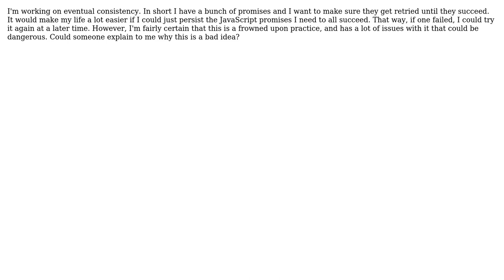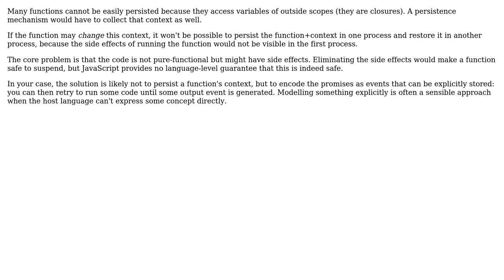Software Engineering: Is it a bad idea to persist a javascript function?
With thanks & praise to God, and with thanks to the many people who have made this project possible! | Content (except music & images) licensed under CC BY-SA | Music | Images & others | With thanks to user Ian Swift user amon and the Stack Exchange Network Trademarks are property of their respective owners. You are responsible for your own actions.